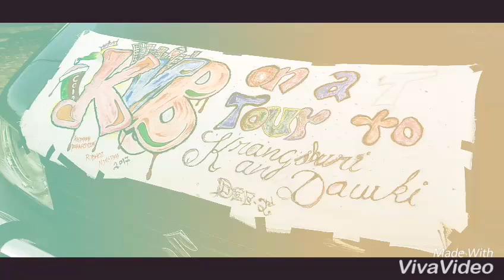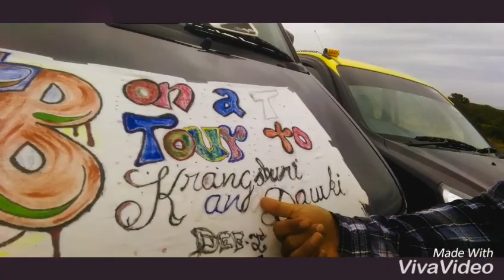Pahamsyiem Boys Dee KvB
Por lei kai bad ki lok,na shnong.